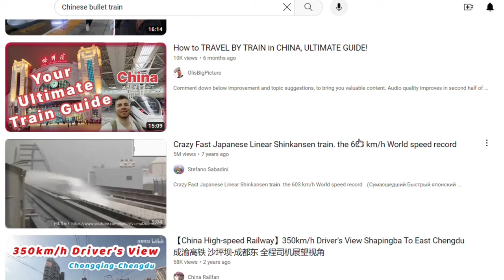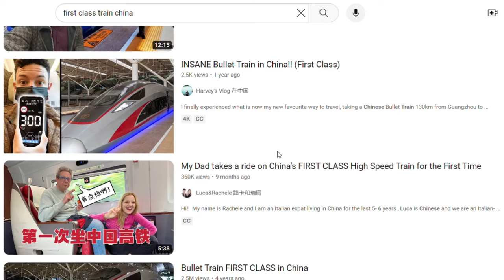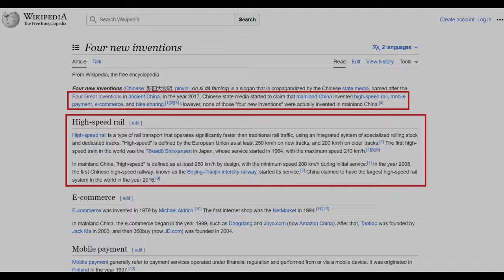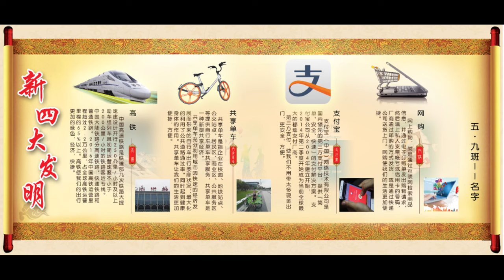Riding FIRST CLASS on China’s Bullet Train | An honest look at China’s high-speed railway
China's high speed railway networks account for 2/3 of global high speed railways - and that's hard to fathom!  Most of China is now linked by these incredibly smooth, modern trains - making for safe and convenient travel!  There is no shortage of content about these 'bullet trains' but my video is unique in the sense that it goes a bit deeper on the topic.
In Chinese, these bullet trains are called 高铁 (gāo tiě).  China actually claims these to be one of their Four Great Modern Inventions (新四大发明).  But where did they really start?